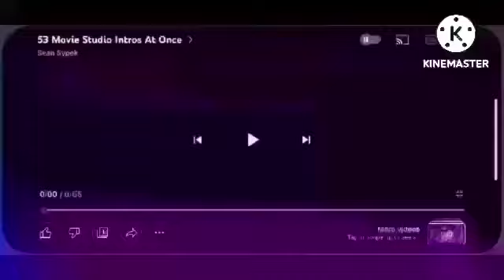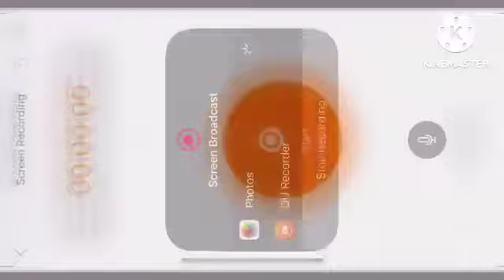230 movie studio intros at once